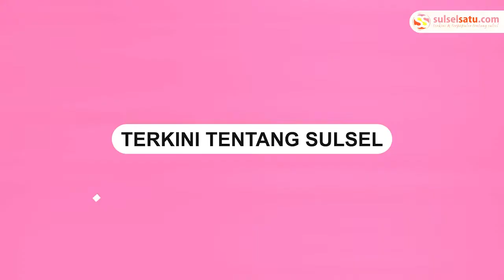Pria Mirip Kim Jong Un Nyanyi Dangdut Bareng Biduan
Video tersebut terekam di sebuah acara pesta pernikahan.

Dalam video terlihat sejumlah pria dan wanita tengah asyik bernyanyi dan berjoget dangdut.

Video tersebut dibagikan oleh akun TikTOk @ikamusst.

"Kim Jong Un Nyumbang lagu di kondangan," tulis pengunggah video.
Video terkini dan terbaru..